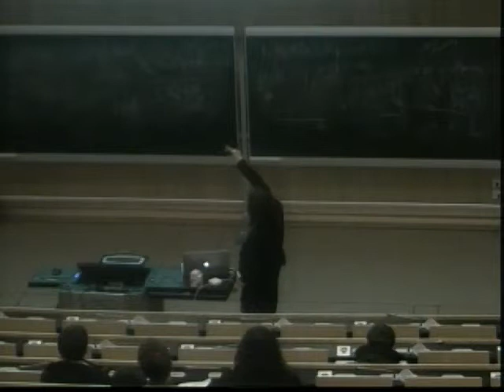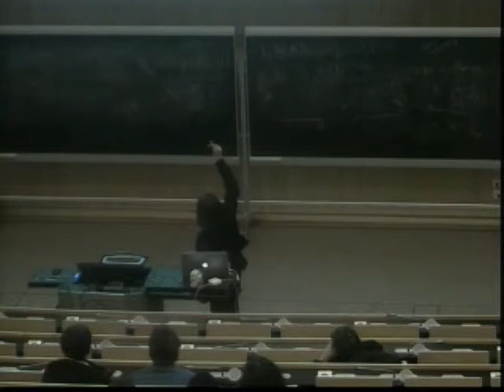Claudia Wulz - Results from LHC (2012)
Lecture at CERN Winter School on Supergravity, Strings, and Gauge Theory 2012 held at CERN, Feb6-10, 2012

I guess this talk is rather outdated but I'm posting it anyway for completeness. Enjoy!